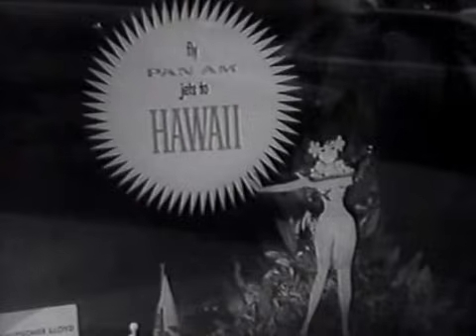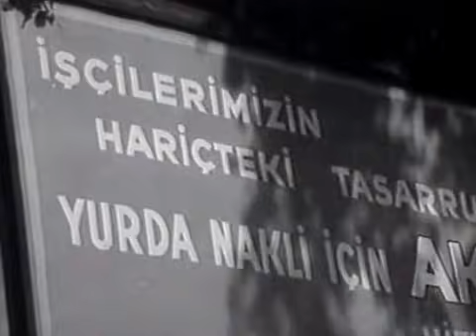Bitmeyen Yol (1965) - Fikret Hakan, Selma Güneri, Tuncel Kurtiz | Yön : Duygu Sağıroğlu